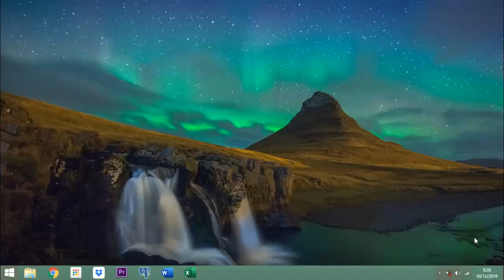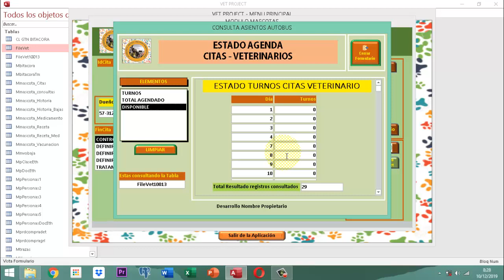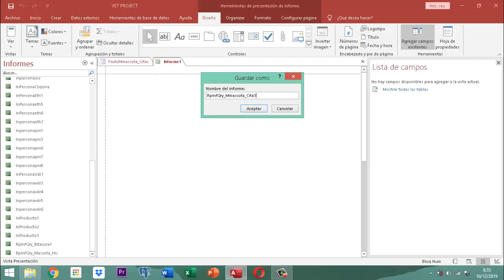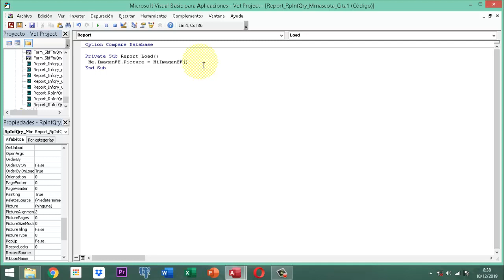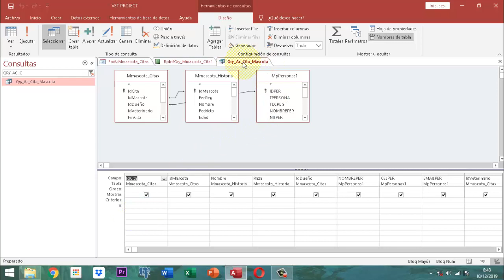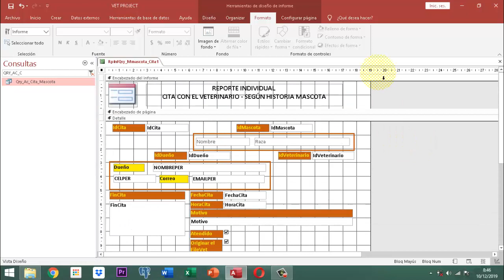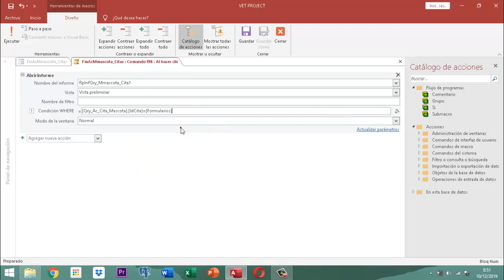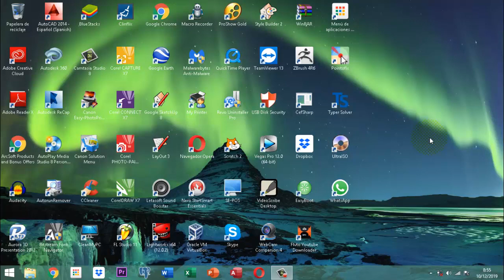Vet Project 2 061 AJ33 MM Cita Introducción P13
Este video ilustra la forma como se conecta la información a un reporte que proviene de un formulario como el caso de las citas en el módulo mascotas, parte 13 ajuste 33 del proyecto veterinario Vet Project en su versión 2 Refinamiento.  Este espacio es para adultos pero se exceptuan casos de chicos con 12 años que les guste programar, no es nocivo el material para nadie, no contiene canciones de ningún artista.  Es totalmente formativo.